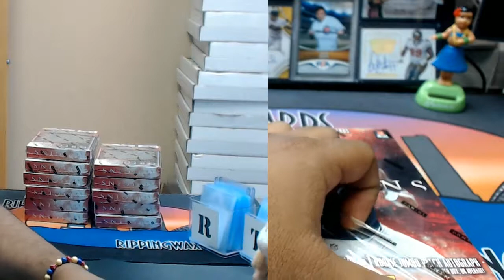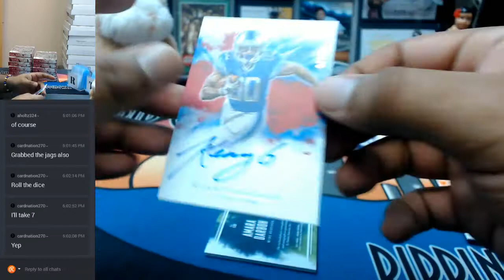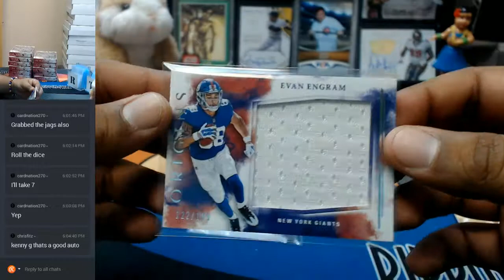2017 Panini Origins Football 1 Box Personal #2 08232017